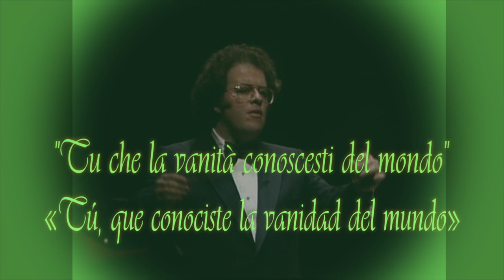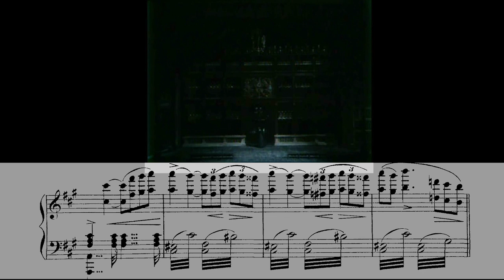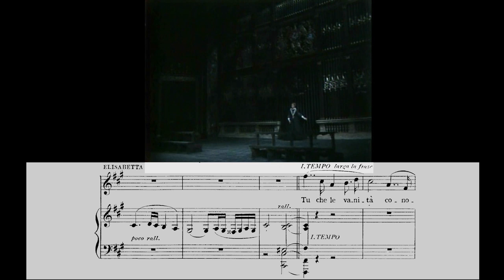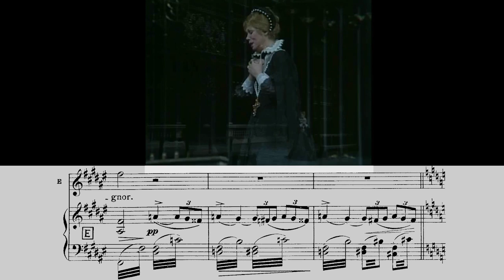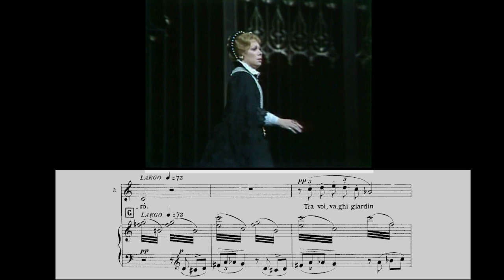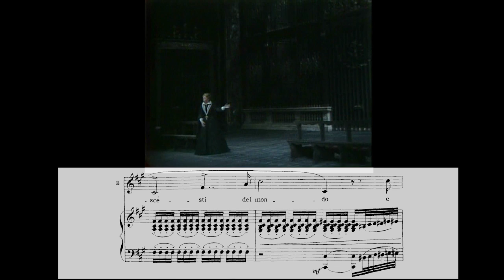Mirella Freni: «Tu che la vanità», de Don Carlos, de G. Verdi.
Don Carlos (versión francesa).
Isabel de Valois: Mirella Freni, soprano lírica.
Orquesta del MET.
Director: James Levin.
Nueva York, 1983.

El texto de la obra, escrito originalmente en francés, se tituló Don Carlos aunque posteriormente en la versión italiana se cambió por Don Carlo.

La versión francesa se compone de cinco actos con el libreto firmado por François Joseph Méry y Camille du Locle, basado en el drama «Dom Karlos, Infant von Spanien» de Federico Schiller. Tuvo su primera representación en el Teatro Imperial de la Ópera de París,  el 11 de marzo de 1867.

La versión italiana se estrenó en el Teatro de la Scala de Milán el 10 de enero de 1884.